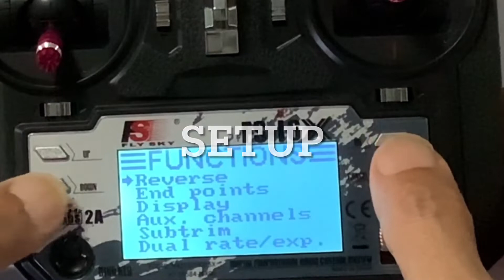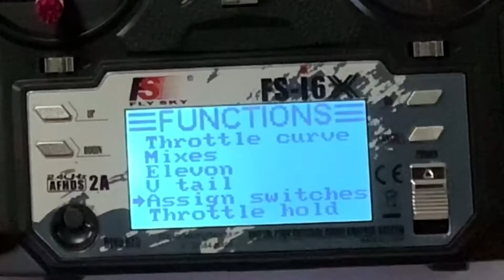How to set switch hold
TawanReview: How to set switch hold
*English language
*สนใจเครื่องบิน 3D ติดต่อ